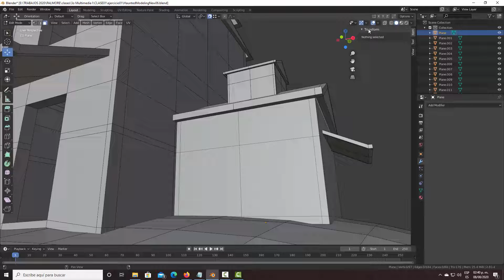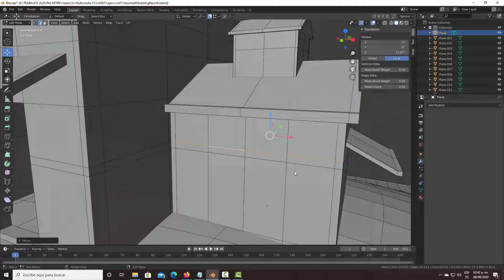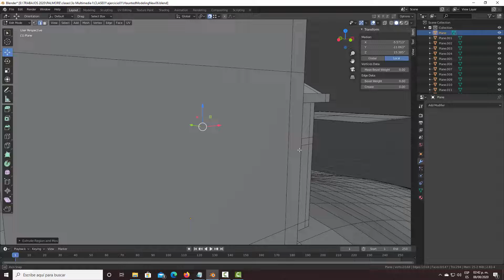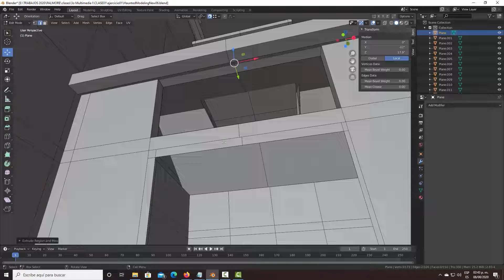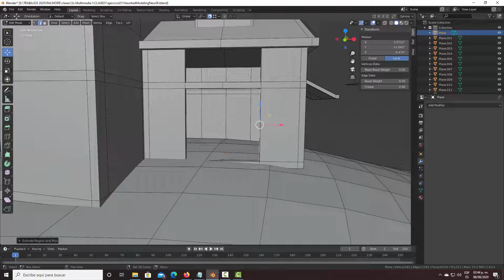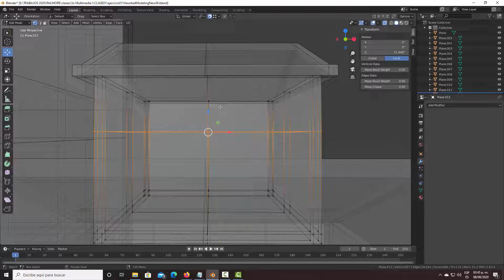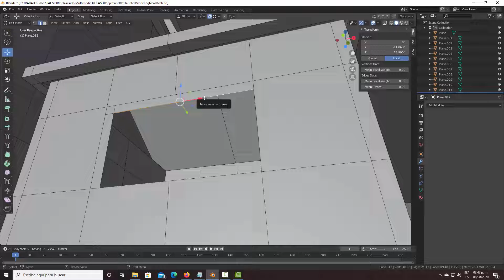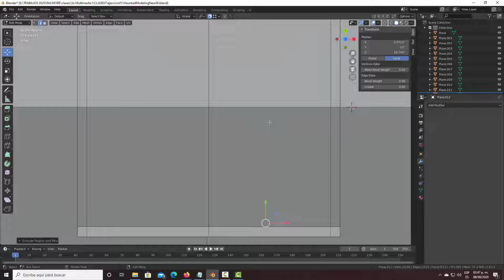CURSO BLENDER 3D HAUNTED HOUSE 113 creacion de puertas y ventanas II